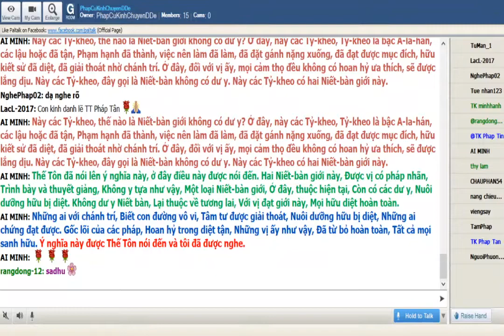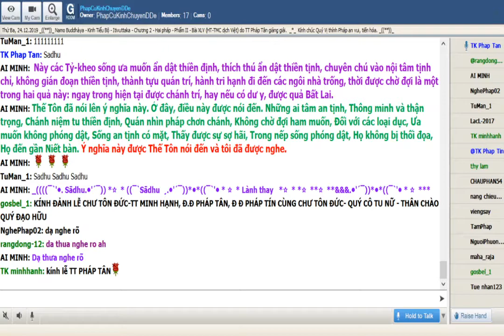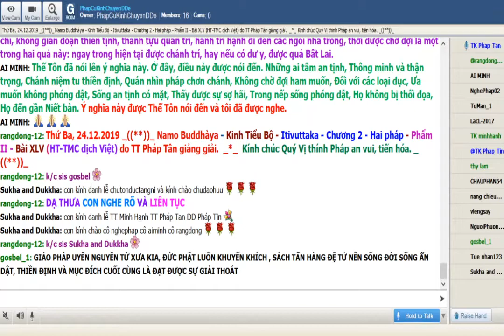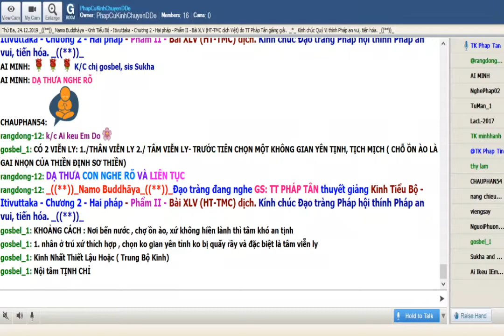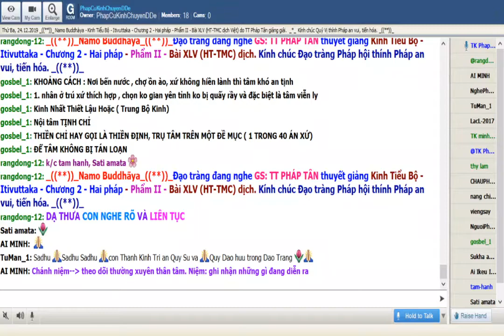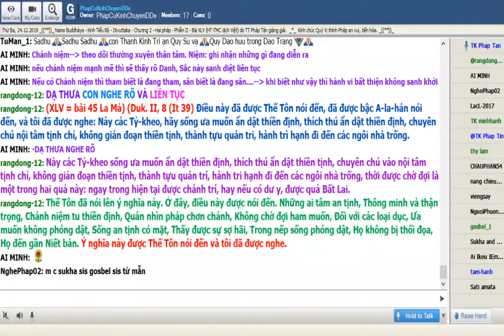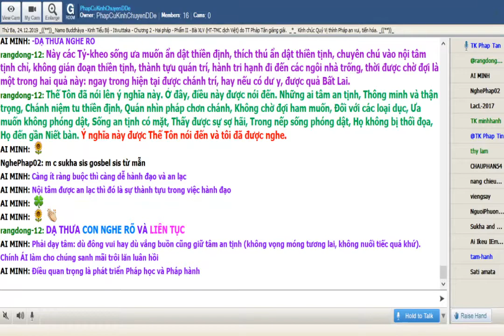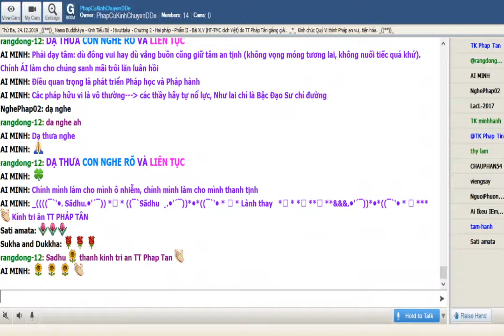24-12-2019_Room PhapCuKinhChuyenDDe Thứ Ba.TT Pháp Tân - Kinh Tiểu Bộ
PhapCuKinhChuyenDDe Thứ Ba Dec 24-2019.TT Pháp Tân - Kinh Tiểu Bộ -(Itivuttaka )-Chương 2 -Hai Pháp  -Phẩm II- Bài XLV = 45 La Mã (Duk. II,8) (It. 39 ) (HT-TMC dịch Việt)